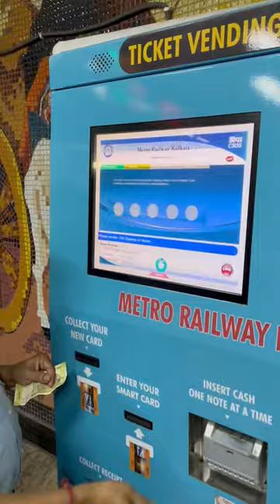Ticket Vending Machine😍,Skip the line✅